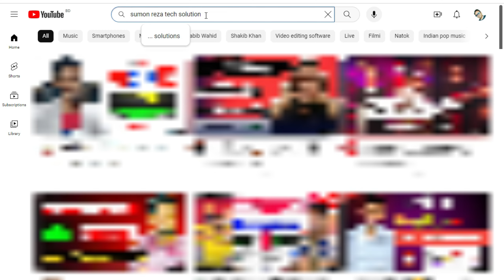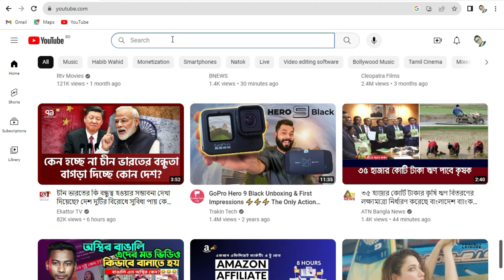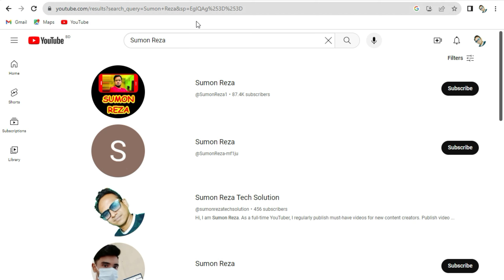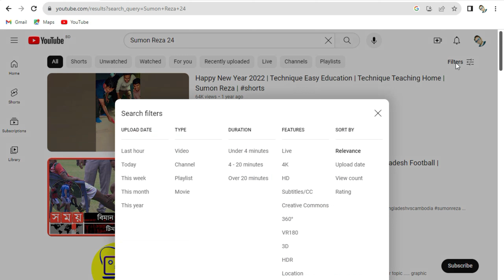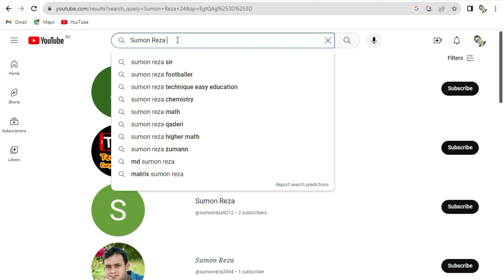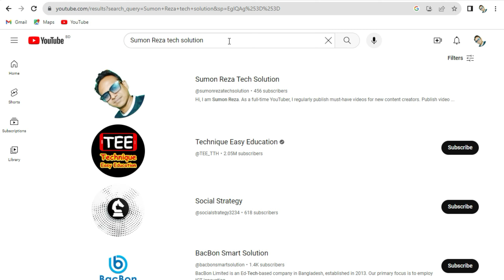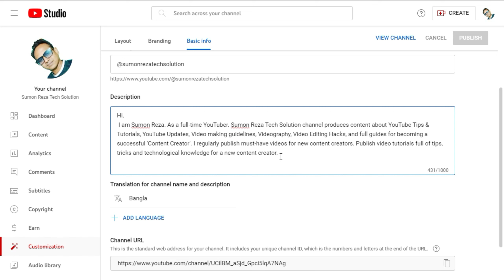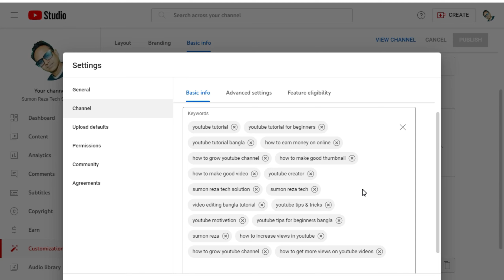ইউটিউব চ্যানেল সার্চ করলে আসে না কেন, কিভাবে আনবো ? | YouTube Channel Not Showing Up In Search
About this video : ইউটিউব চ্যানেল সার্চ করলে আসে না কেন, কিভাবে আনবো ? | YouTube Channel Not Showing Up In Search

YouTube channel not showing up in search is the most common problem for new YouTubers. Many people don't know why their YouTube channel is not showing up in search, thus they are confused. Many people say that my YouTube channel is not showing in search. Because YouTube channel not coming up in search is a common problem for new YouTubers. There are only two reasons why your YouTube channel doesn't show up in search results. This video discusses the reasons why YouTube channels are not showing up in search and also shows how to solve the problem. I hope that by watching this video, you can solve the problem of your channel not appearing in search.

আমাদের চ্যানেলে আরো যে সব গুরুত্বপূর্ণ ভিডিও রয়েছে -

কিভাবে কম্পিউটারে সেটিংস BOYA BY M1 : BOYA BY M1